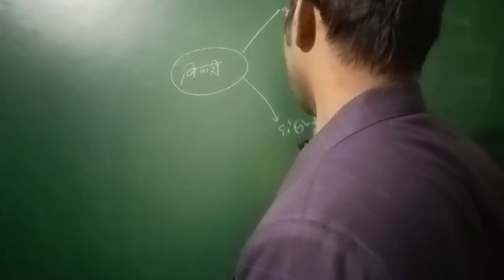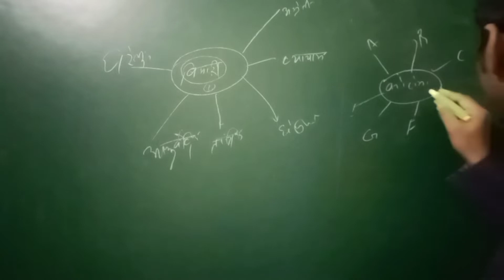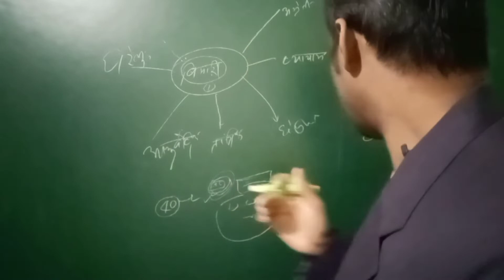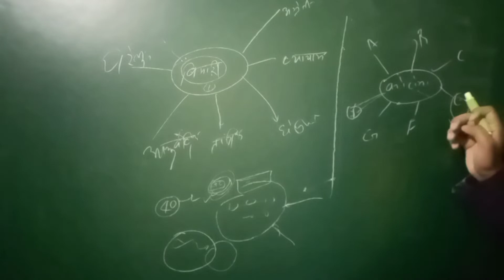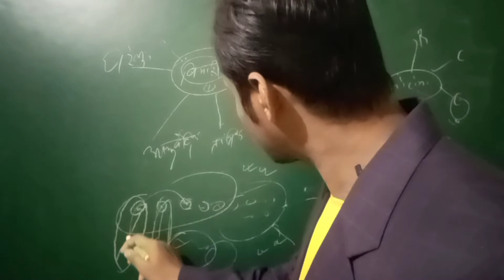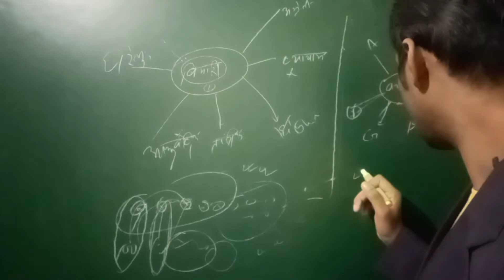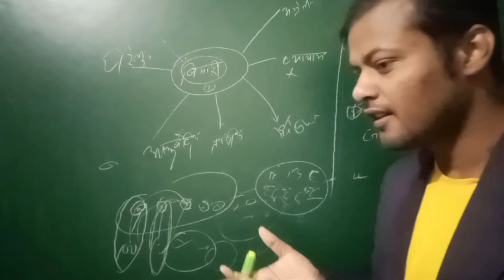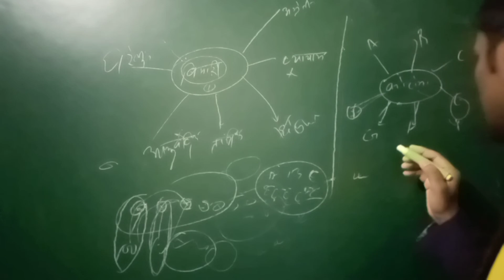अत्याचार को समय पर रोके l Motivational l Educational l Life of human l current affairs l COVID 19